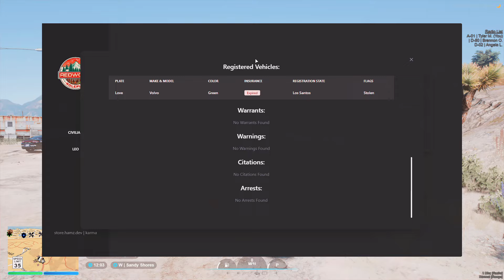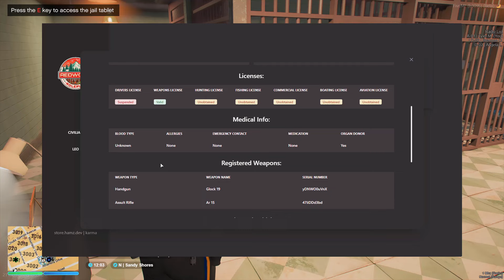GTA 5 FiveM | Redwood Roleplay | Episode #1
Welcome to Episode 1 of Redwood Roleplay, a FiveM server that was founded by me.